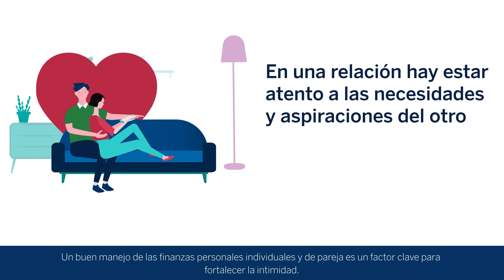Planificar los próximos años mejora tu relación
Descubre cómo al planificar los próximos mejora tu relación de pareja. Conoce más